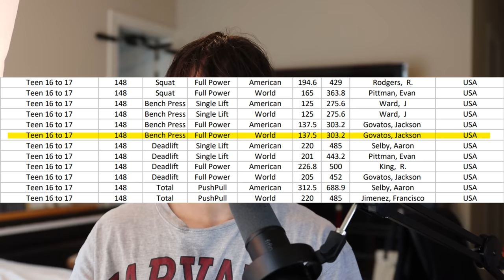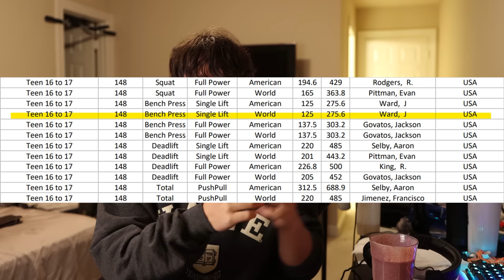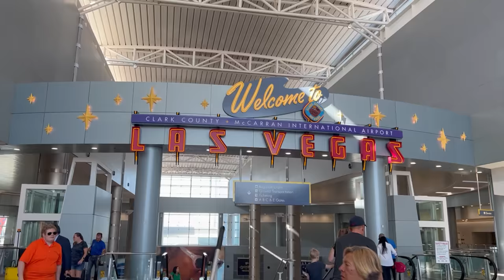I Beat The *WORLD RECORD* Bench Press At 16 Years Old!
This has by far been the biggest project I've worked on... Hope you guys enjoyed it!